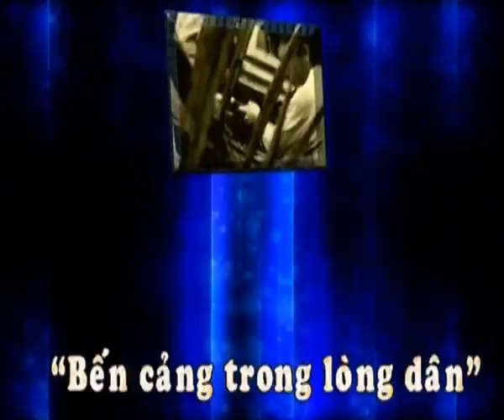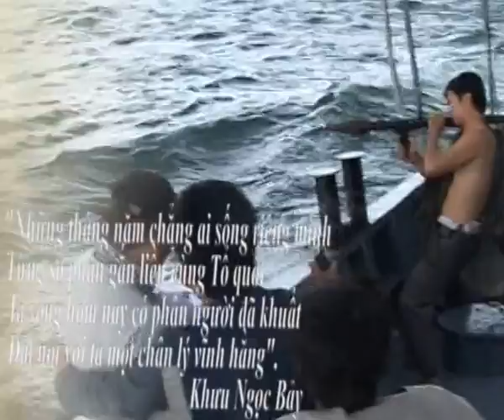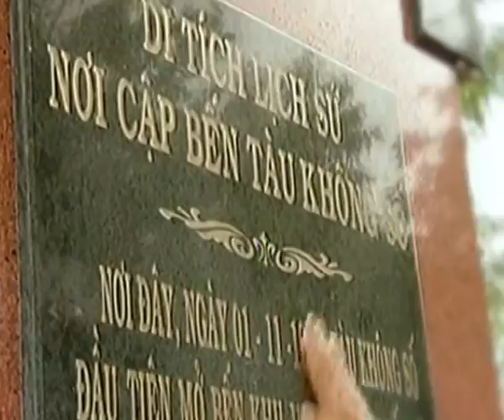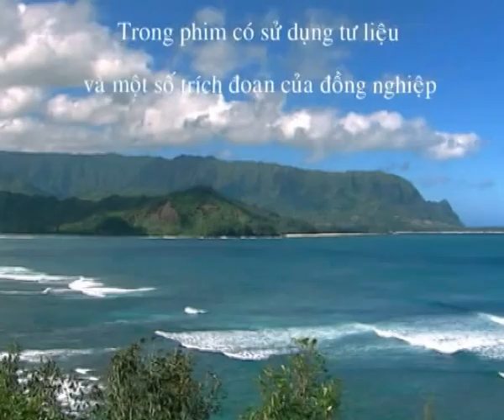Ký sự Đường HCM trên biển - Tập 8 Khát vọng miền Trung - Đạo diễn Phan Minh Sơn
Tập 8  Khát vọng miền Trung
..."Những tháng năm chẳng ai sống riêng mình
Từng số phận gắn liền cùng Tổ quốc
Ta sống hôm nay có phần người đã khuất
Đất nói với ta một chân lý vĩnh hằng".
                                           Khưu Ngọc Bảy

Thời lượng 10'
Đạo diễn Phan Minh Sơn